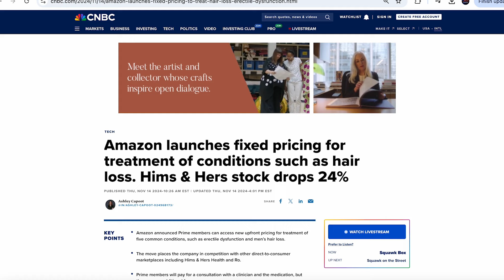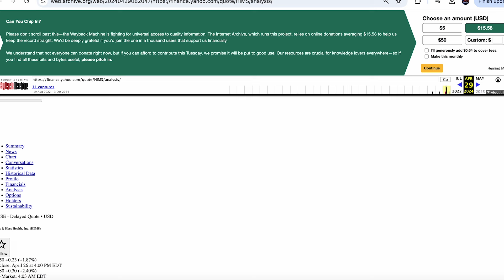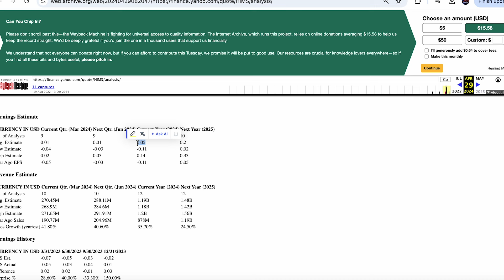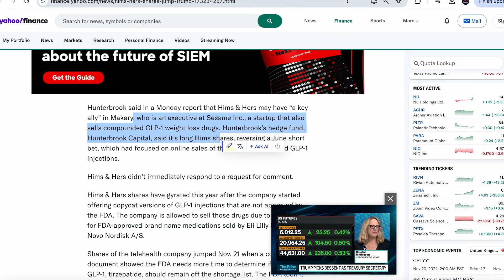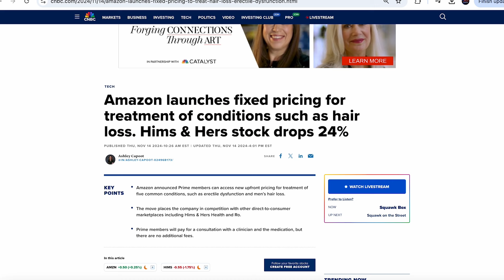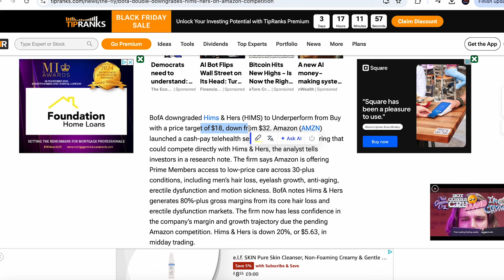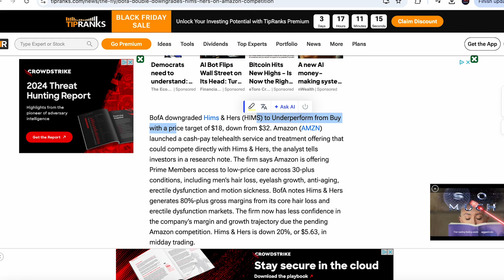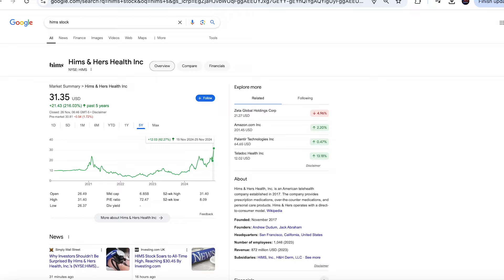Hims & Hers Stock Explodes 23% !!!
***BLACK FRIDAY *** Join the private group for £44! - Email JKRinvesting @gmail.com

*** BLACK FRIDAY *** Get Free shares from Webull!

Today we look at Hims & Hers stock and why it was up 23% yesterday.

***Please be advised that I am not giving any financial or investing advice. I am not telling anyone how to spend or invest their money. Take all of my videos as my own opinion, as entertainment, and at your own risk.When investing, your capital is at risk and you may get back less than invested. Past performance doesn’t guarantee future results.***